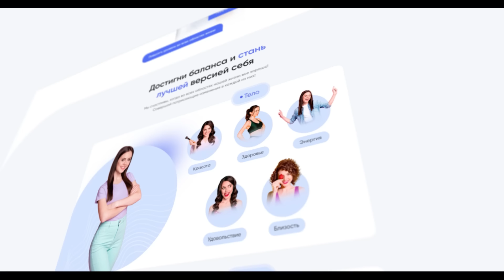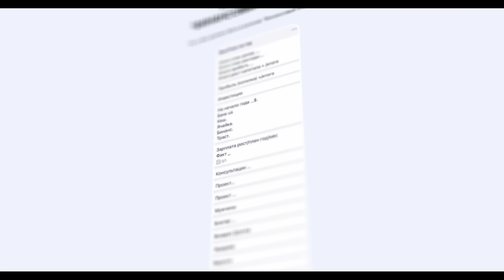3 Закона вселенной, которые принесут Изобилие и Богатство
👇 Перезагрузка Жизни вместе с экспертом №1 - Светланой Керимовой! Количество мест ограничено. Всего 100 шикарных Женщин!

Светлана Керимова — крестная фея, наставник для шикарных женщин.
Является сильным примером женщины-творца, всегда идет в новое и в саморазвитие. Обретает силу через древние и современные знания, и делится этим со своей аудиторией. Создает тренды в сфере женского образования.

00:00 - 3 Законы, которые принесут Изобилие, Богатство и Уверенность
01:10 - История от Светланы
02:08 - Каждый раз моя идея сталкивается с реальностью
03:00 - 3 Основных ресурса
03:39 - Я очень загорелась идеей
05:15 - Не было ресурсов для воплощения идеи
06:12 - Основа Изобилия
06:38 - 4 источника денежного потока
09:35 - Вы можете быть кем угодно, но инвестором быть обязаны
11:29 - Потеряла $500 тысяч. Но продолжала учиться
13:05 - Как же получать пассивный доход?
13:48 - Какой доход вам нужен?
14:52 - Самая грандиозная новость 2024
17:44 - Две роли Женщины которые помогут вам быть в Изобилии Богатства
19:10 - Мои Законы для жизни в Изобилии и Богатстве
19:43 - Первый Закон
20:29 - Второй Закон
24:18 - Важный Инсайт
26:45 - Третий Закон
27:50 - Что делать если я всё трачу?
28:50 - Сделайте благотворительный фонд для себя
31:05 - Вы причина, а не следствие
31:35 - Всё происходит только тогда, когда у вас есть стратегия
33:20 - Важность и ценность 3 Законов Изобилия и Богатства
35:23 - Поделитесь в комментариях своими правилами Богатства и Изобилия